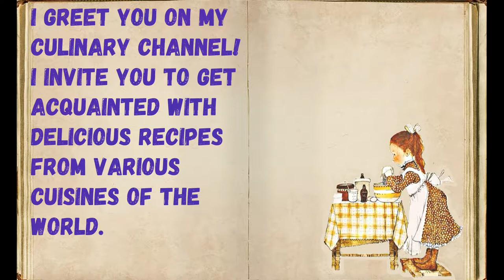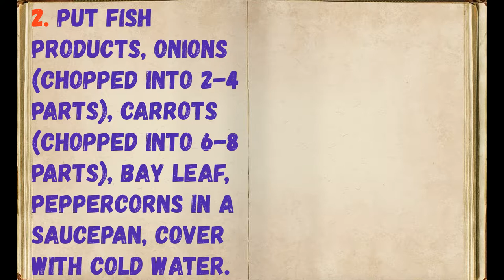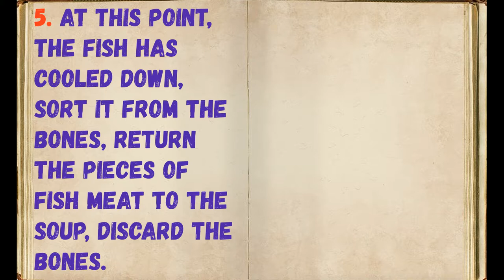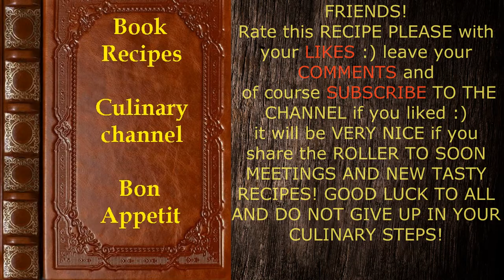Fish Soup With Pickles / Book of recipes / Bon Appetit